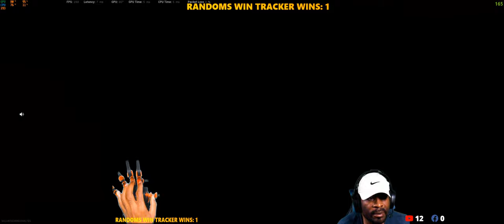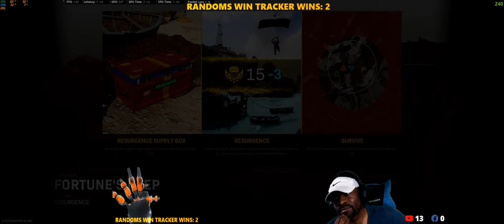Playing with Randoms | Keep with Lock🔒👩🏾‍🦲 | Gaming PC Giveaway🖥️ | Ultrawide 3080Ti 1440p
Become a member and have a chance to win a Gaming PC in September 2022. Join Now!!!

huq3eg8zWEbbFmvI

Chillin . Bring Yo Friends. This replaces the keyboard. Put LOCK922 for your discount @